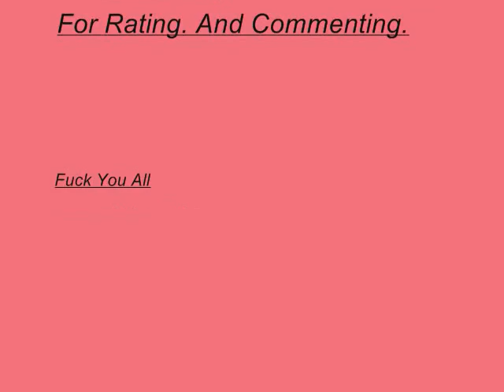Michaels Practice 2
just me practicing in my room.